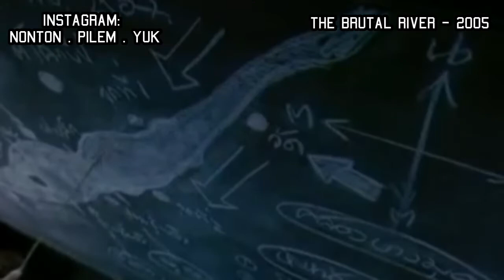14 FILM BUAYA SUPER GANAS BIKIN MERINDING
film buaya ganas , film monster